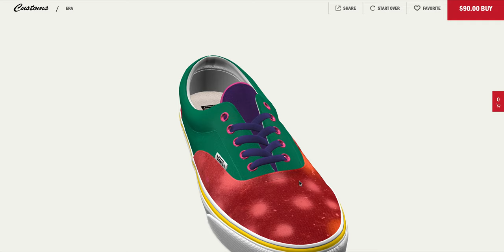vans virgil normal foot the bill david hockney colors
This is Vans Era shoe custom for Virgil Normal. We used colors from David Hockney's Pacific Coast Highway and Santa Monica painting to create the color blocking. Future shoe designers create your own look here.